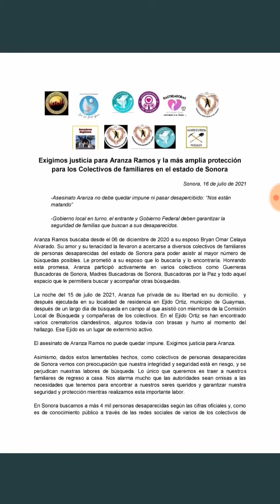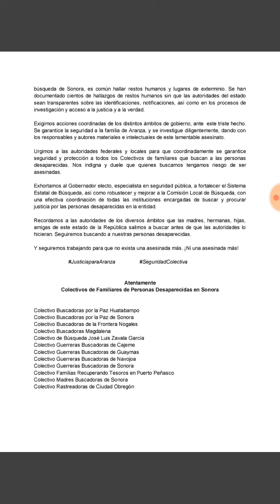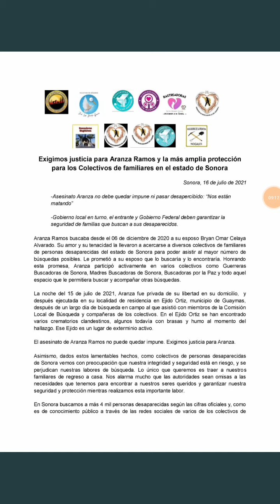JusticiaAranza Ramos, de Guaymas Sonora tras buscar a su esposo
Foto: Extraído de Madres Rastreadoras de Sonora en Twitter